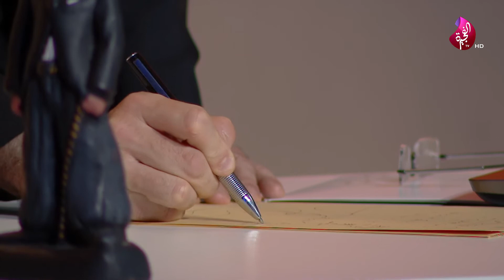برنامج الرسالة الأخيرة - تشارلي تشابلن - الحلقة 9